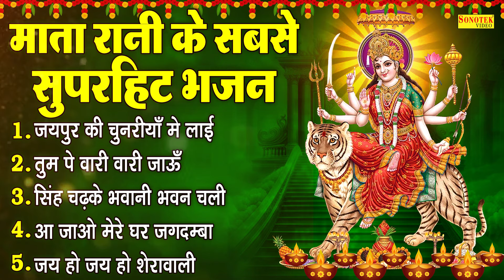माता रानी के भजन | जयपुर की चुनरियाँ मे लाई | Mata Songs | Mata Bhajan | Latest New Mata Ke Bhajans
Title: माता रानी के भजन | जयपुर की चुनरियाँ मे लाई
Singer : Lajwanti Pathak
Lyrics :  Hansraj Railhan
Label : Mata Bhajan Sonotek

जयपुर की चुनरियाँ मे लाई 00:00
तुम पे वारी वारी जाऊ 05:18
सिंह चढ़के भवानी भवन चली 10:46
आ जाओ मेरे घर जगदम्बा 16:21
जय हो जय हो शेरावाली 23:05

STBJ 1732